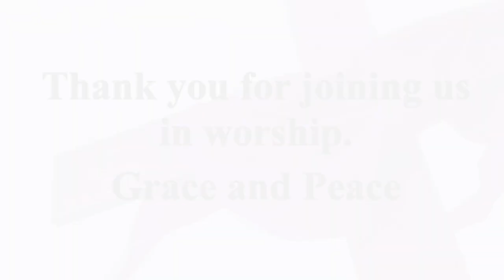Deliverance Cathedral of Love - Sunday, February 25, 2024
Elder Jerome Mallette